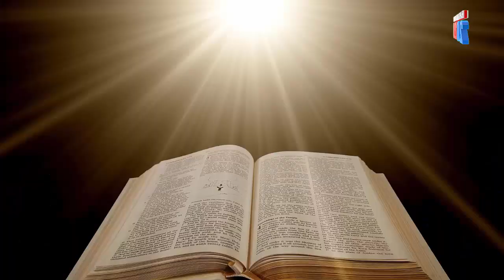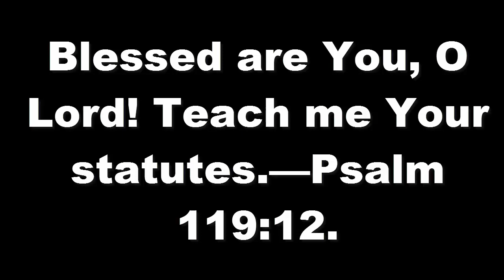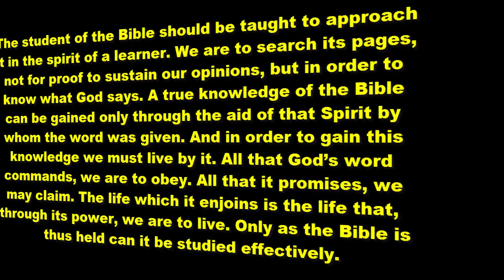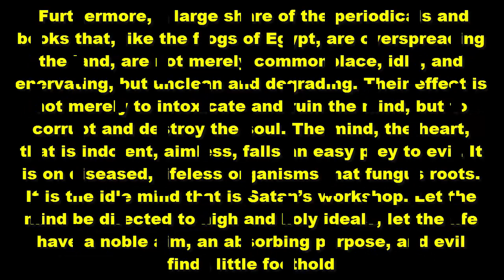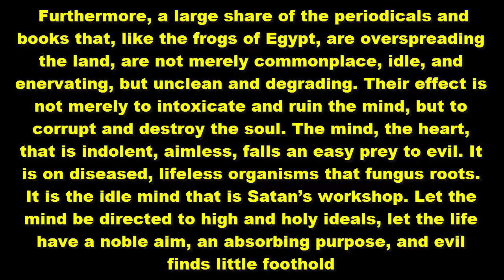Renungan Pagi: Sabtu, 18 January 2020 l Ayat Demi Ayat l English Text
DAILY DEVOTION :
HOMEWARD BOUND : ELLEN G. WHITE